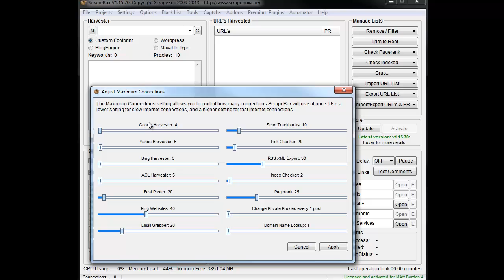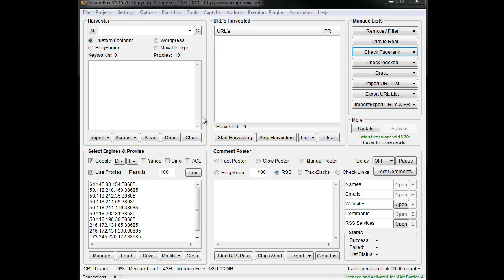Safely Scrape Google Using Private Proxies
Scraping search engine results can be daunting and while public proxies provide a viable solution to scraping, private proxies can safely be used as well.

Best place to get proxies and a discount on them is

Many people don't realize that they can safely use private or shared proxies to scrape google and not get their IPs banned or cause any issues.  This video covers using a 1:5 and 1:10 ratio for various scraping options and explains how to do so.

It also covers the concept of scraping with those ratios, which essentially provides a delay and allows you to endlessly harvest with private paid proxies.